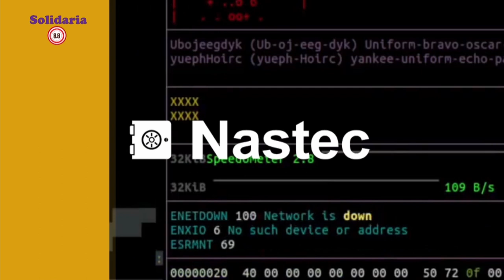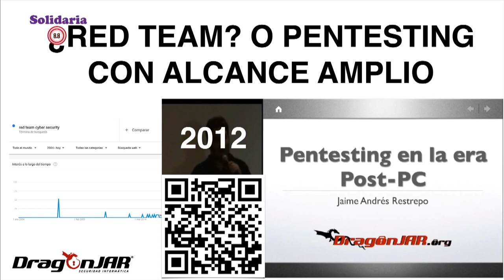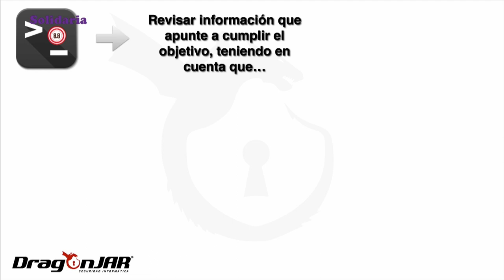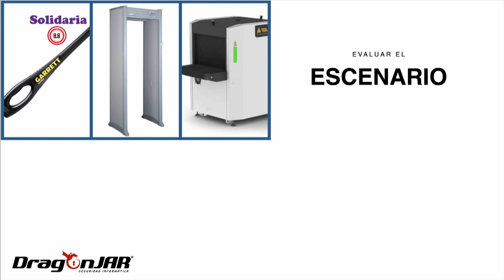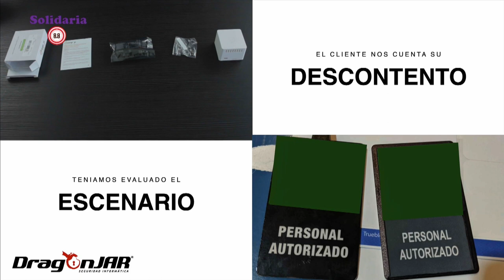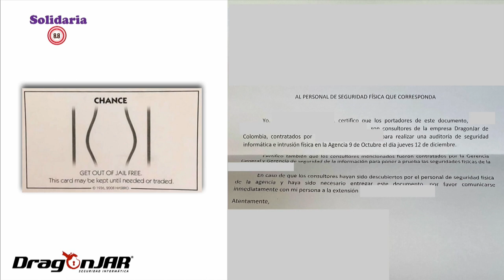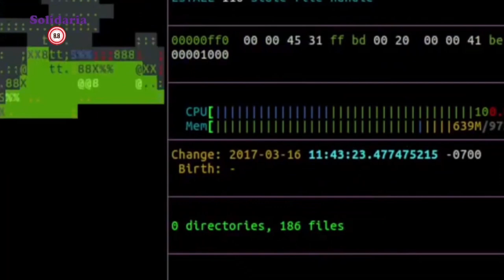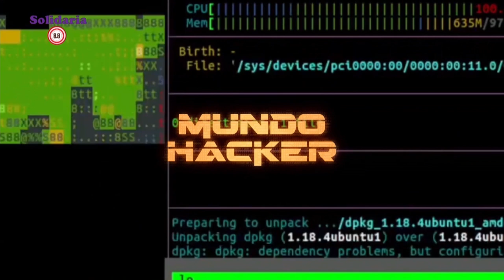8.8 Solidaria |6| Jaime Restrepo "Aventuras y Desaventuras Realizando Ejercicios de Redteam"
El sexto speaker de 8.8 Solidaria fue Jaime Restrepo, Ingeniero en Sistemas y Telecomunicaciones de la Universidad de Manizales. Consultor de Seguridad Informática con más de 16 años de experiencias en Ethical Hacking, Pen Testing y Análisis Forense Digital. gerente de DragonJAR Soluciones y Seguridad Informática SAS, Fundador del DragonJAR Security Conference, Co-Fundador de DragonJAR Education, socio de BurpBounty.net, socio de EpicBounties.com y Creador de La Comunidad DragonJAR, una de las comunidades de seguridad informática más grandes de habla hispana y referente en el sector.
▶Charla: "Aventuras y Desaventuras Realizando Ejercicios de Redteam"